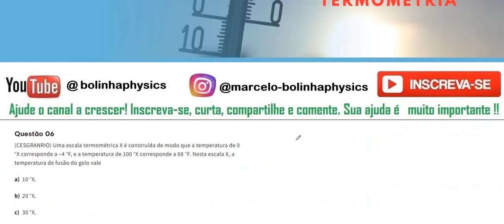Escalas termométricas AP06: Uma escala termométrica X é construída de modo que a temperatura de 0°X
Questão 06 (CESGRANRIO) Uma escala termométrica X é construída de modo que a temperatura de 0 °X corresponde a –4 °F, e a temperatura de 100 °X corresponde a 68 °F. Nesta escala X, a temperatura de fusão do gelo vale

10 °X.

20 °X.

30 °X.

40 °X.

50 °X.